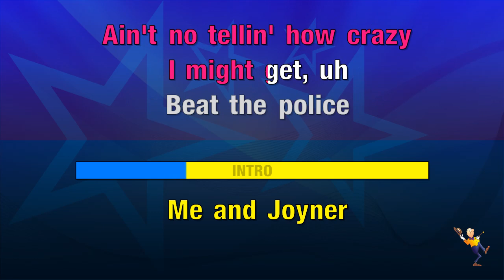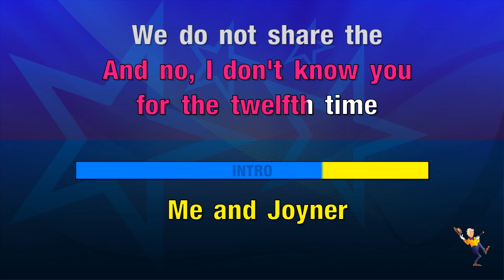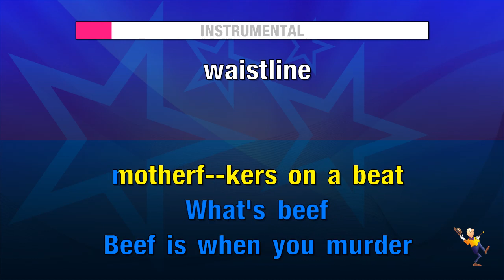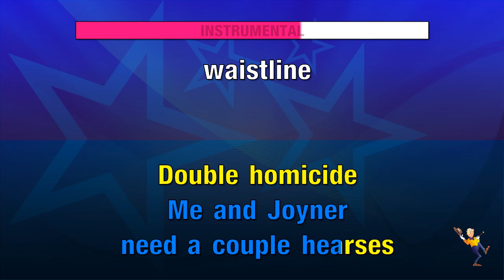ISIS - Joyner Lucas ft Logic (KARAOKE)